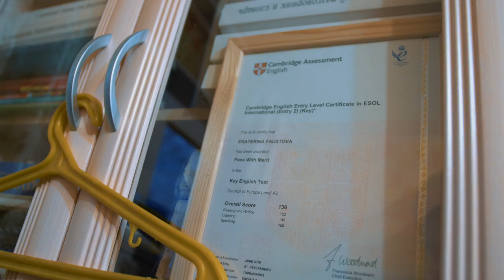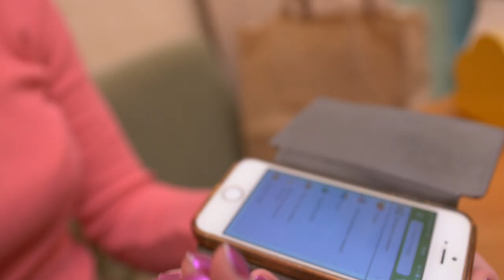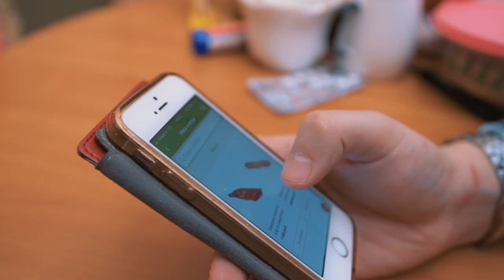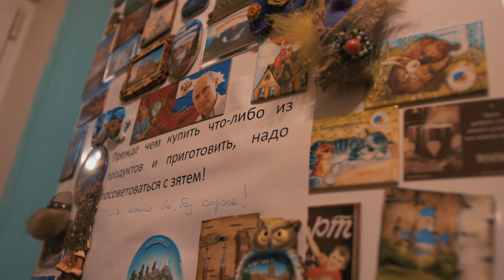Она никогда не видела цвета.Каково быть слепой с рождения в России.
Очень важный для меня ролик, я максимально постарался показать жизнь и быт человека который потерял зрение.
Все что вы так давно хотели спросить у слепого человека но не решались. Меня зовут Александр Жучкин и я хочу вам показать как живут люди в нашей России.
Номер Екатерины - 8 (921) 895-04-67